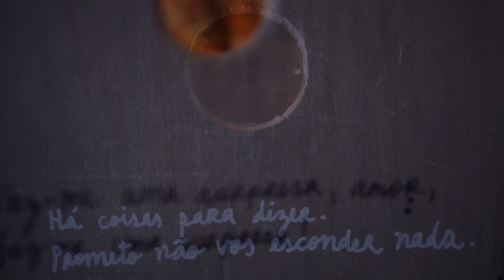Maria - Oh so full of Promise......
Oh so full of Promise - EPK
Made by the lovely and talented Me & My Brother Production

Asger Baden,Andreas Bennetzen,Peder Pedersen, Karl Bille,Rune, Rune Zetterström
Tomas Rosberg ,Bernardo Fesch,Carla Saraiva and the Beautiful Teatro da Garagem.